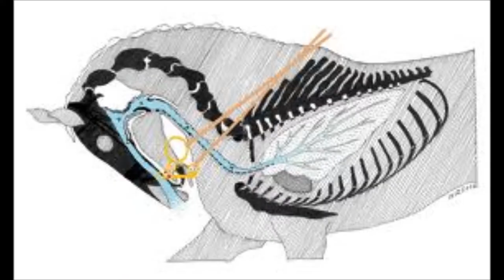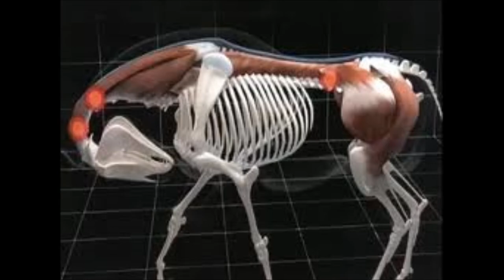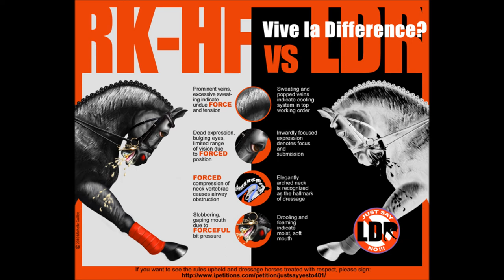Rolkur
Before anyone freaks out I'm not saying all dressage riders use Rolkur and it isn't used exclusively in Dressage. Chill out. But I've seen Rolkur a lot. At Equine Affair 2013 in Massachusetts during the breed showcase I saw almost every horse in the Friesian and Arabian category subjected to Rolkur. Don't make horses suffer with this cruel practice. There is no horsemanship in this. There are heavy hands, harsh bits, and cruelty.
Song is:
Light Behind Your Eyes - My Chemical Romance